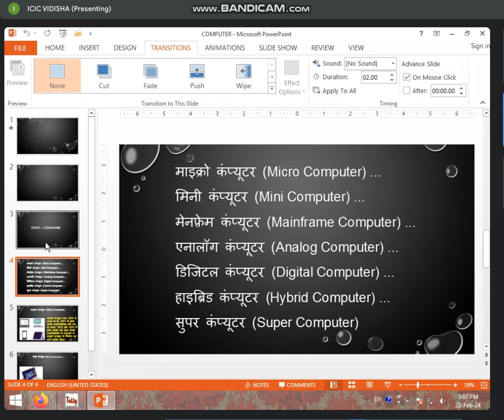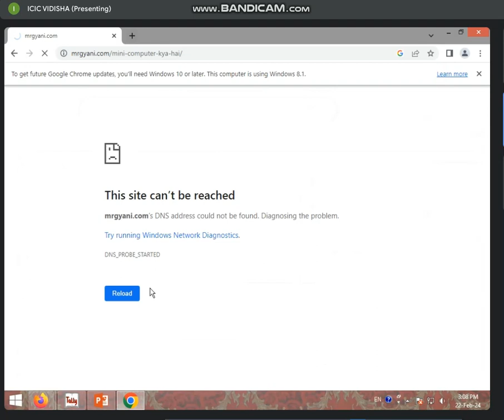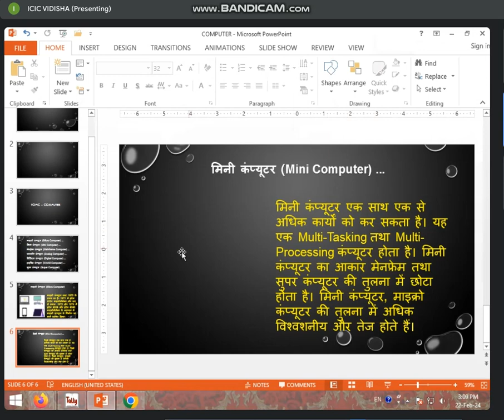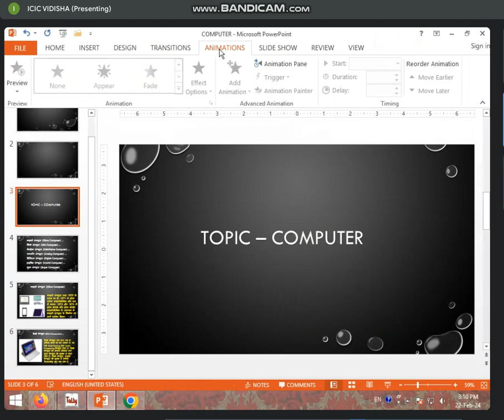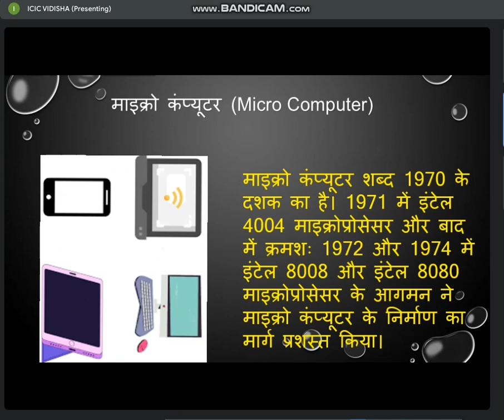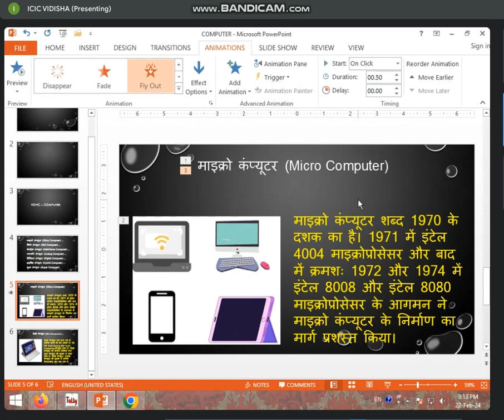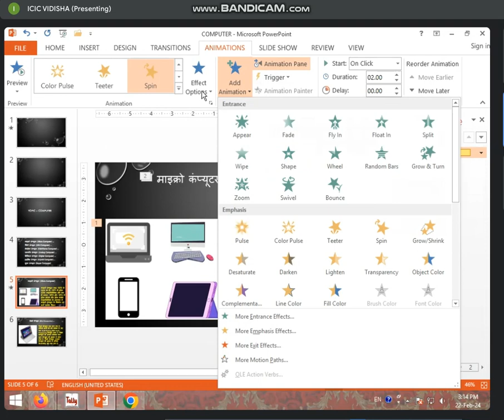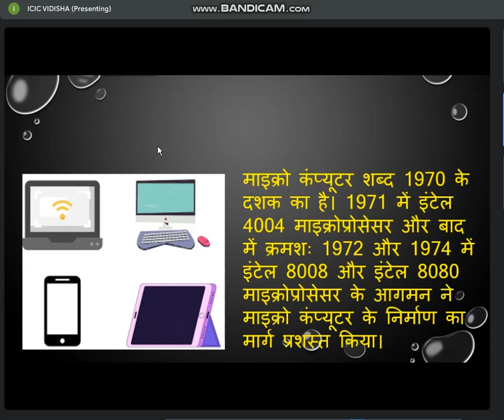3:00 TO 3:30 PART-1 ANIMATION AND SLID SHOW TAB IN POWERPOINT 2013 BY SONAM RAJPUT ( 22 FEB.2024)